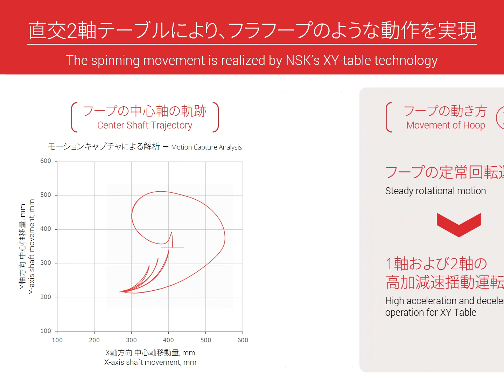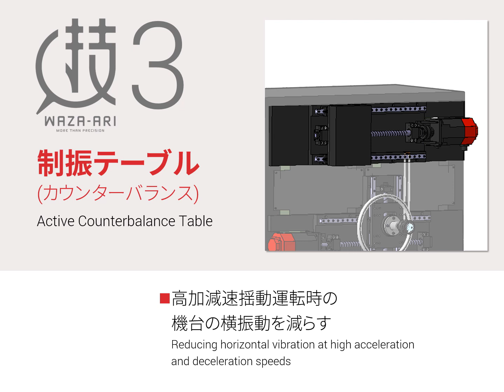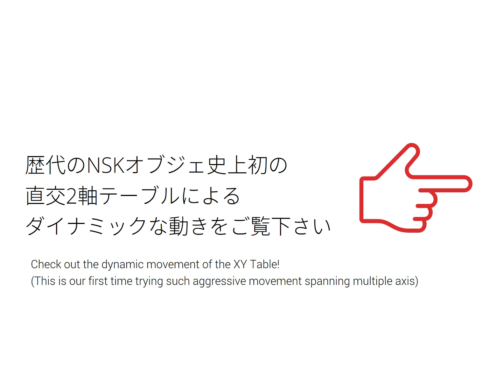NSK Hoop 完全版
工作機械のテーブル体構造の動きでフープを回転させて、普段は見えない精機製品の動きをご紹介します。JIMTOF2018出展。